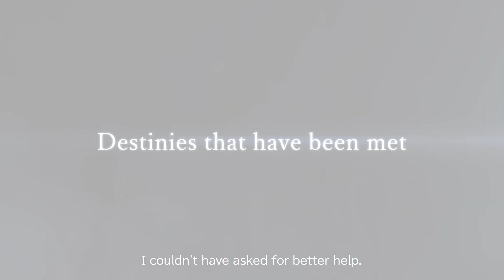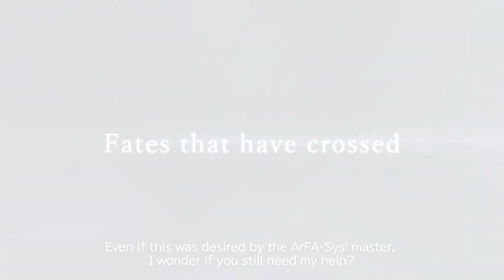Sword Art Online Last Recollection - Original Characters Trailer | PS5 & PS4 Games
Fates that have crossed intertwine again as original characters from 10 years of SWORD ART ONLINE games unite to fight once more!

SWORD ART ONLINE Last Recollection launches on PS5 and PS4 on October 6, 2023!

Every Digital Pre-order includes the Black Swordsman Weapons Skin Set pre-order bonus featuring iconic weapons from the SWORD ART ONLINE series!